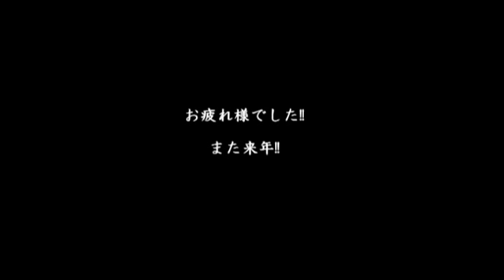【SKI】【MOVIE】八方コブしばき合宿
2010年4月17日ー18日
白馬八方尾根スキー場
コブ滑り倒しました。。